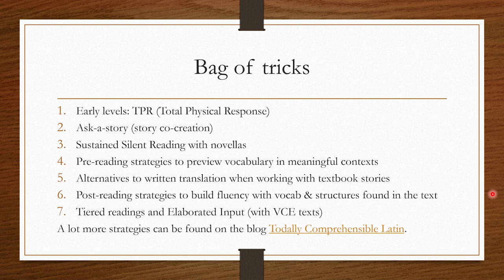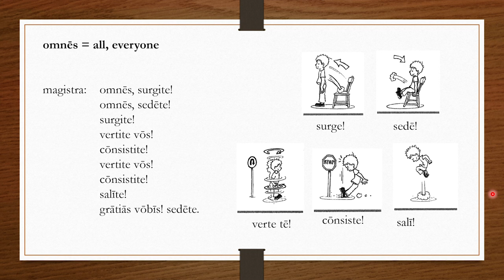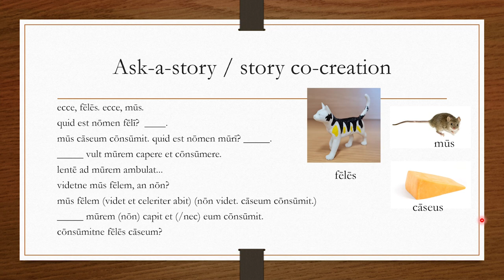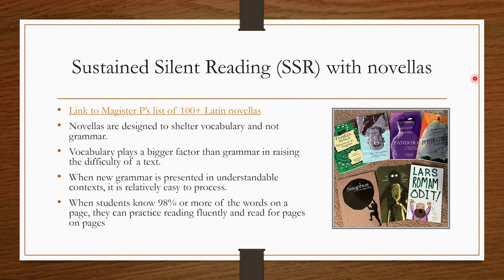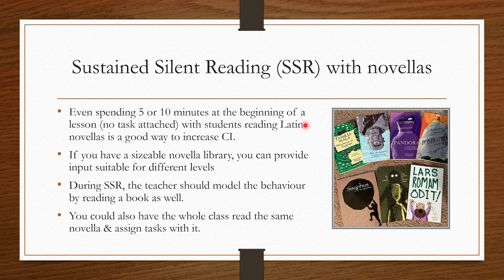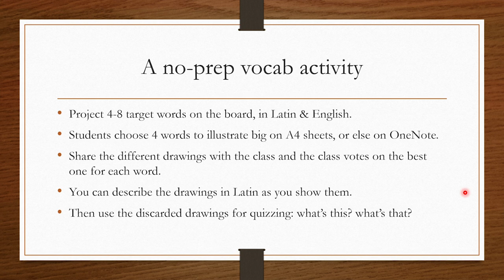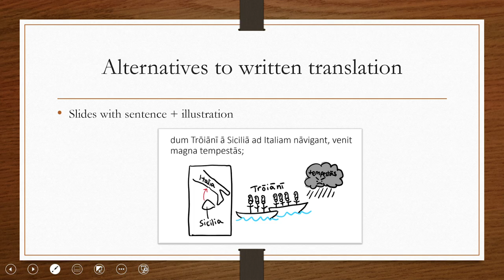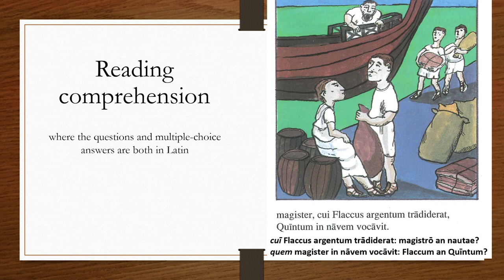A bag of tricks for input-rich Latin activities | Latin at the Speed of Speech | Part 2 of 3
Link to the TPR playlist (me and Christine demonstrating communicative Latin in the classroom with gestures and props)